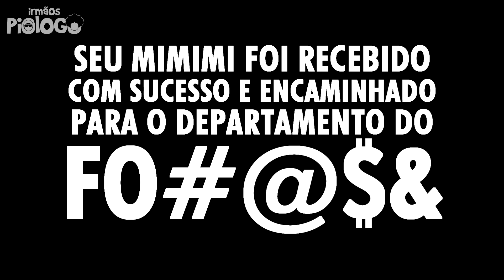Space Marines 2 Warhammer 40K É TUDO QUE PROMETEU e Como o PRÓXIMO GEARS TEM QUE SER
Warhammer 40,000: Space Marine 2 continua a história de Titus, o Capitão Ultramarino que lutou contra exércitos de Orks no Forge World Graia no primeiro jogo — embora sua vitória heroica tenha sido prejudicada por acusações de heresia feitas por seu próprio companheiro de esquadrão.

☻►Quer Mandar algo? Mande aqui:
Irmãos Piologo
Caixa Postal 622
Indaiatuba-SP
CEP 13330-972